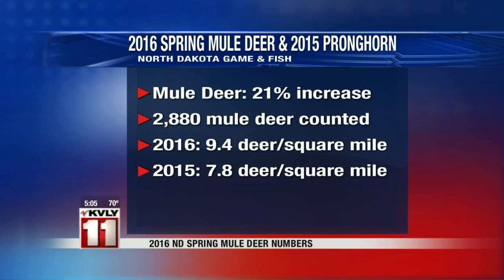Mule Deer Population